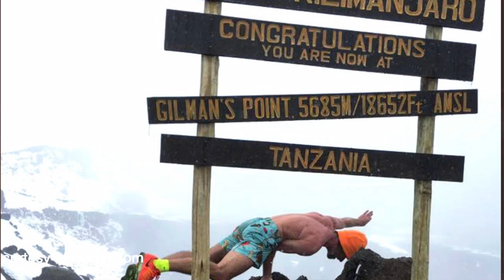Cure Boredom at Home Challenge #1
The Cure Boredom at Home Challenge series is a collection of challenges I will be performing while doing my part to reduce the spread of Covid-19. The cure boredom at home challenge is designed to help you from falling into the comfort zone which is your couch.  Follow along and challenge yourself with me as the Cure Boredom at Home Challenge continues throughout the upcoming weeks.